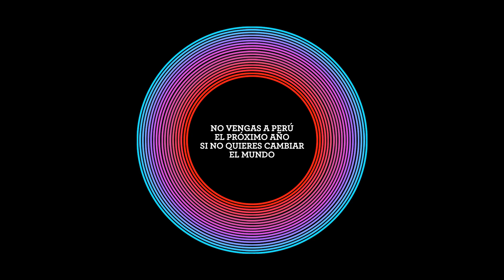Este 2014: No vengas a Perú si no quieres cambiar el mundo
Este 2014 Perú será el anfitrión de la Cumbre de Cambio Climático de las Naciones Unidas - COP20 | CMP10. No pierdas esta oportunidad para cambiar el mundo.